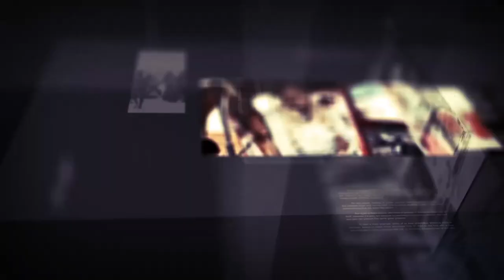Diiradda Shabelle Tv 13-2-2020